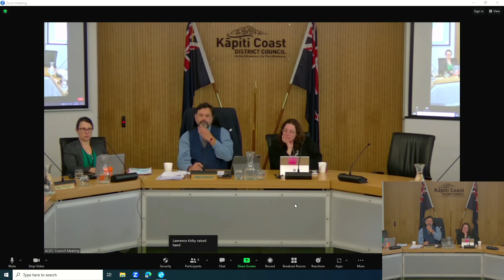3 August 2023 | Social Sustainability subcommittee, part 2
On today's agenda:
🔷 update on smoking and vaping harm in Kāpiti in the context of the review of our smokefree policy
🔷 update on Te Newhanga Kāpiti Community Centre.